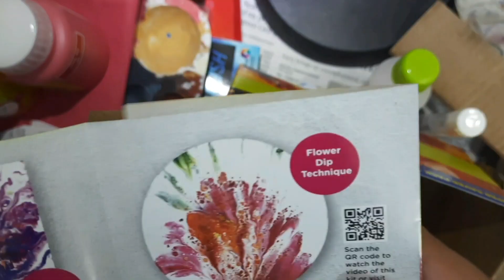TIME-LAPSE|| ACRYLIC POURING || DROOLING_OVER_ART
Here is the timelapse video of acrylic pouring i have done with fevicryl acrylic colours on mdf board.

MATERIALS USED:-
• FEVICRYL puring kit
• mdf board
• papercups
• ice cream sticks
• hair dryer
• rough cloth

Musician: ASHUTOSH